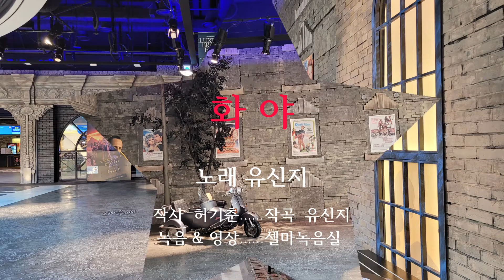화야 - 유신지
2007년 발매된 유신지 9집 수록곡